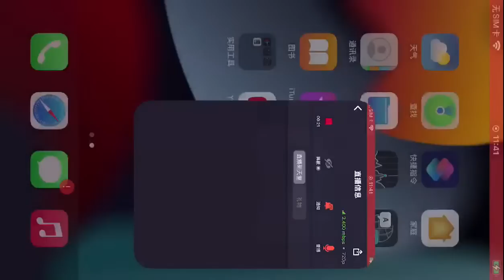Fennik - cannon pedestal destroys your team